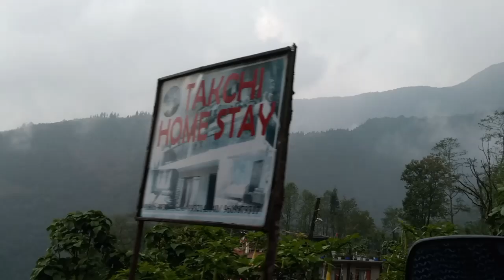THE BEAUTIFUL ROAD OF ZULUK#JNWOW